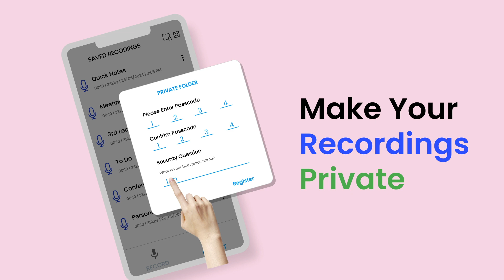Advance Voice Recorder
Record audio – Voice recorder is one of the best voice recorders mostly known as a professional, easy voice recorder for Android devices. Just press the record in advance voice recorder app and never skip important information during a meeting or at a lecture.